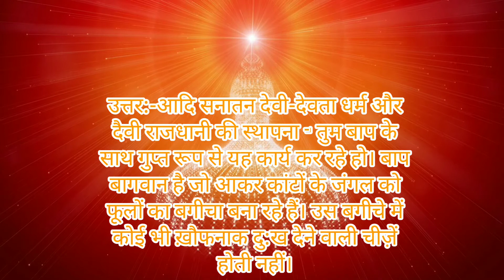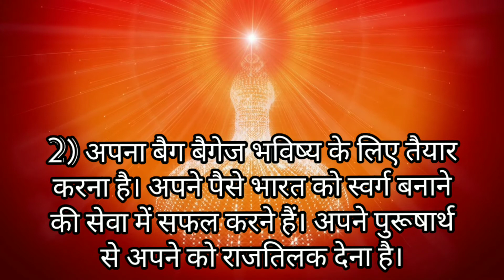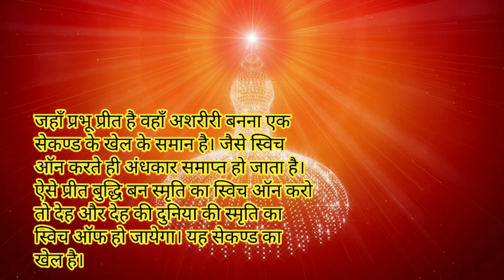Essence of Murli Hindi || 17.09.2020 || आज की मुरली का सार